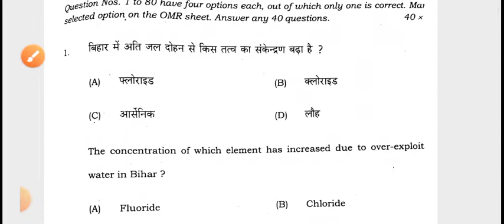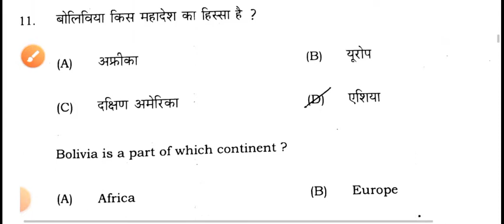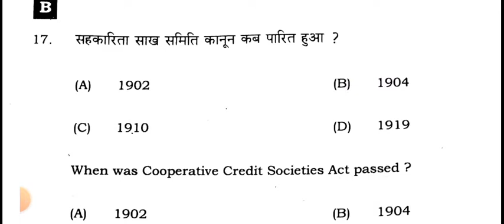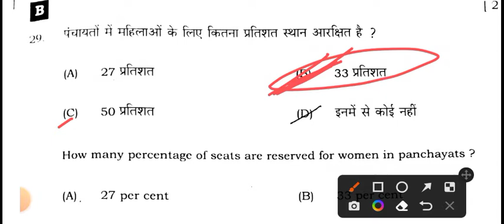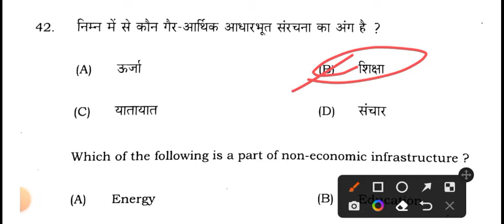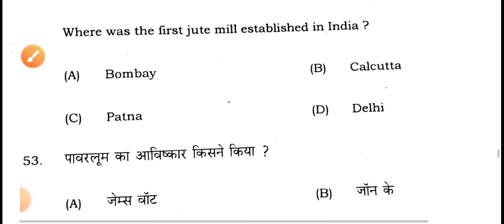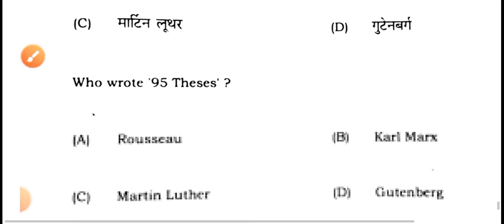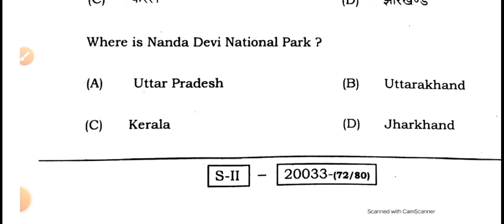2nd sitting social science answer key|द्वितीय पाली सामाजिक विज्ञान आंसर शीट|10social science ans key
बिहार बोर्ड मैट्रिक परीक्षा 19 फरवरी 2022 को द्वितीय पाली में सामाजिक विज्ञान का परीक्षा हुआ जिसमें आपको 80 ऑब्जेक्टिव प्रश्न पूछे गए थे| जिसमें आपको 40 प्रश्न का ही सही सही उत्तर देना था|हम आपको 80 में 80  बिल्कुल सही सही उत्तर मिल पाएंगे